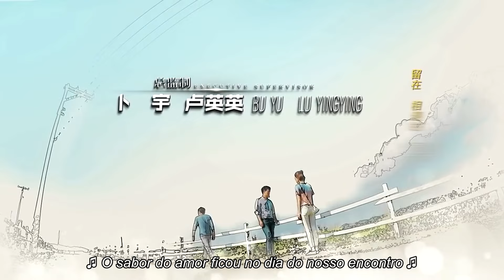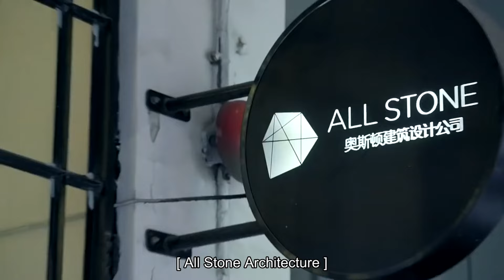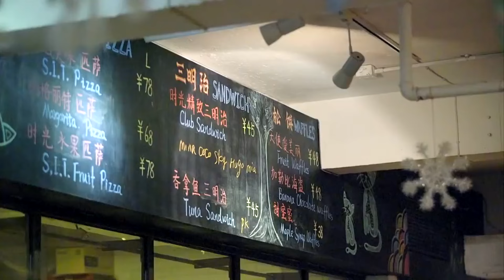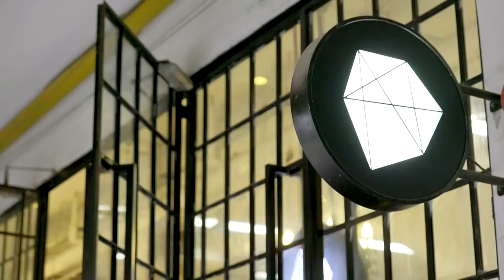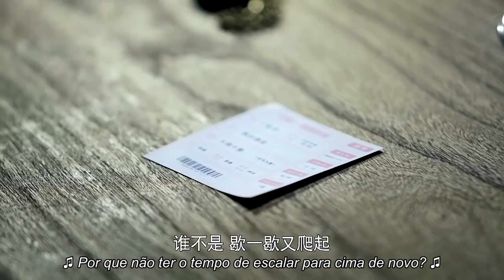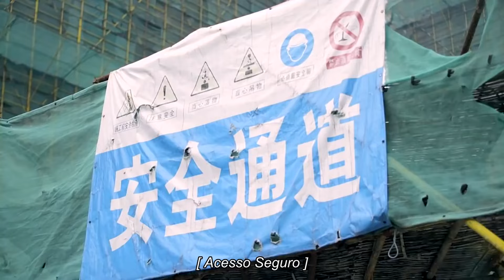【Portuguese Sub】柠檬初上 22丨First Love 22